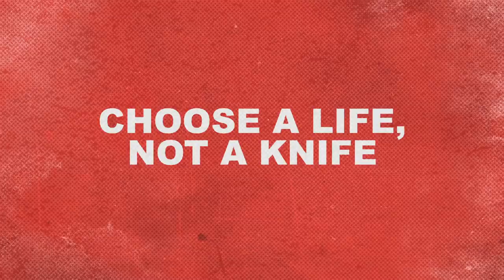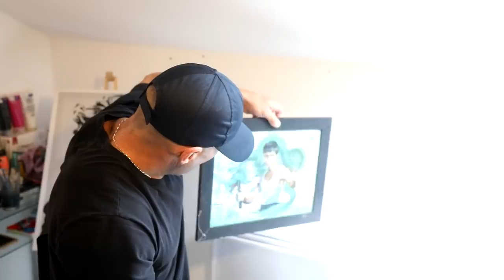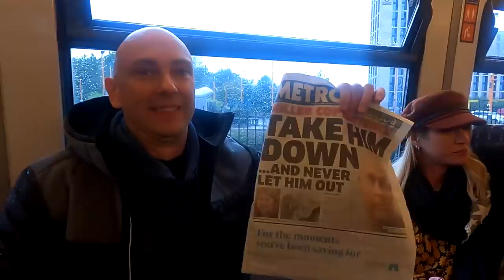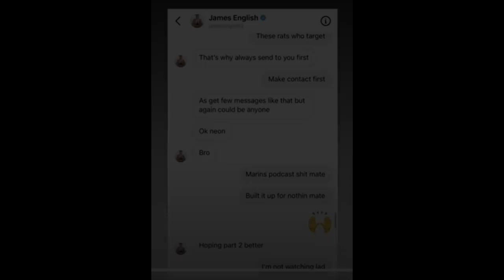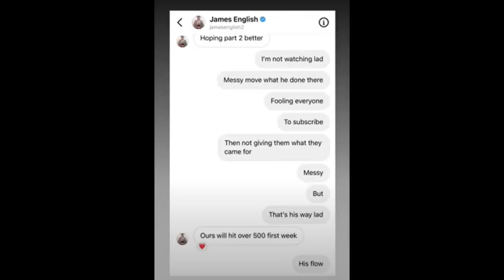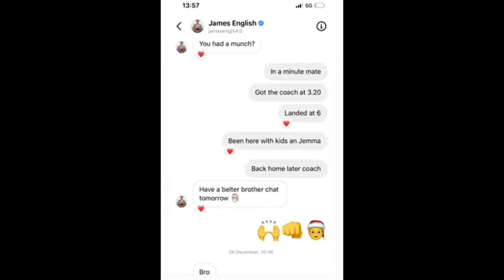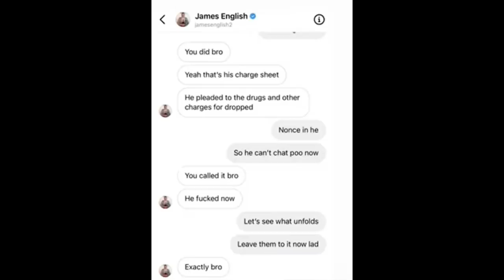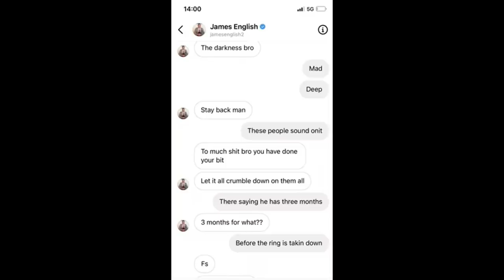Liverpool Gangster: Darren Gee Part 2 | True Crime Podcast 230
Caught up in drug-gang warfare, Darren loses a friend to murder and a brother to suicide. After serving an 18-year sentence for murder, he emerges from prison on a passionate mission to help young people.